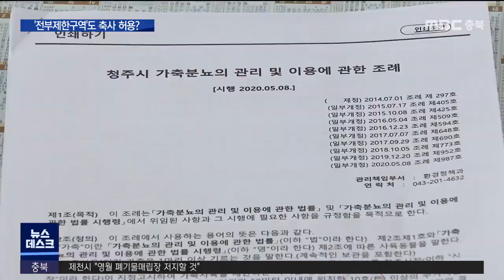'전부제한구역'도 축사 허용? 조례 개정 논란ㅣMBC충북NEWS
다수의 환경권 때문에
시군마다 축사 신축이 아예 안 되도록
조례로 묶어두는 지역이 있습니다.
 바로 가축사육 전부제한구역이라고 부르는데요
청주에서는 이런 제한을 일부 풀자는
조례 개정안이 상정돼 논란입니다.

 논밭이던 평야가 축산 단지로 변했습니다.

 최근 3~4년 사이 몰려든 축사가 백여 개,
지금도 점점 커집니다.

 청주 전역에서 조례상 축산이 가능한
1.8% 면적으로 내몰린 결과입니다.

 주민들은 다수의 고통을
소수에게 몰아 준 거라고 말합니다.

주민/
 "동네가 나빠져서 큰일 났지 뭐. 그것(축사) 때문에 문제지. 요새 거기 많이 (가축을) 먹이잖아요. 엄청 많이 먹여. 지금도 자꾸 짓고..."

 이 마저도 축사 입지는 점점 줄어,
민원에 떠밀린 제한구역내 기존 축사조차
옮겨 갈 곳이 마땅치 않습니다.

축산농민/
 "당장이라도 나가고 싶죠. 나가고 싶어도 어디 땅 사서 멀리 나갈 수도 없고, 그렇게 (입지가) 없어요 지금. 찾기도 힘든 얘기고"

 그래서 현행 축사 입지 제한을 완화하자는
조례 개정안이 나왔습니다.

 특히 가축 사육 제한구역 중에도
소위 '불가침' 영역이라는
'전부제한구역'의 일부 경계까지 헐어,

 내년까지 한시적으로 기존 축사에 한해
이전 신축이 가능하도록 허용하는 취지입니다.

박정희 청주시의원(대표발의)
"허가 구역 내에는 너무 과밀화가 돼서 예전처럼 구제역이 한번 온다고 하면 우리나라 축산업이 다 무너질 정도의 상황이 도래할 수 있기 때문에 이런 부분에 대해 한 번쯤은 개선이 필요하다..."

 다수의 환경권을 위한 조례 취지를
훼손한다는 반발도 나옵니다.

 특히 도심 주변의 전부제한이 유명무실해지면,
동시다발적인 환경 민원을 부를 거라며,
또다른 문제의 시작일 뿐이라는 얘기입니다.

 한시적 조치라지만,
한번 선례를 남기면 다시 규제하기도 어렵다며
논의 과정의 진통을 예고했습니다.

박용현 / 청주시의원
"제3지역의 피해를 보는 다수의 의견도 필요하다, 이 부분에 대해서 우리 의원님들이 어떤 의견을 제시할 것이냐 이 부분이 가장 중점적으로 논의될 사안이라고 생각합니다"

 청주시의회는 내일 소관 상임위를 열어,
이같은 내용의 조례안을 심의할 예정입니다.
 MBC뉴스 심충만입니다.(영상취재 신석호)